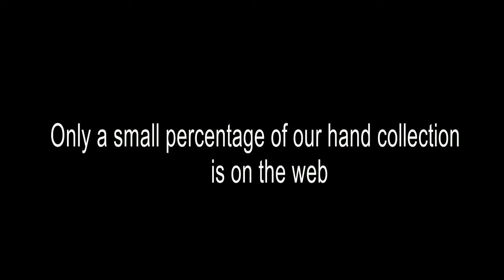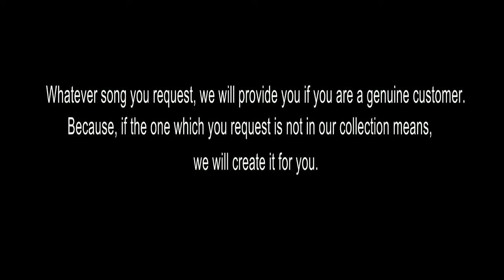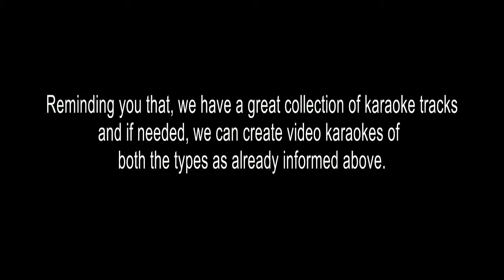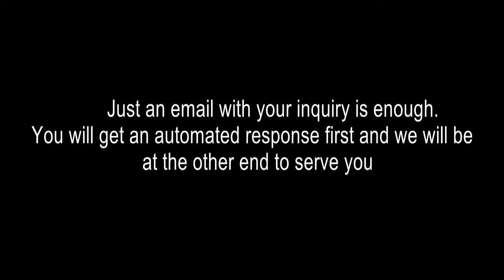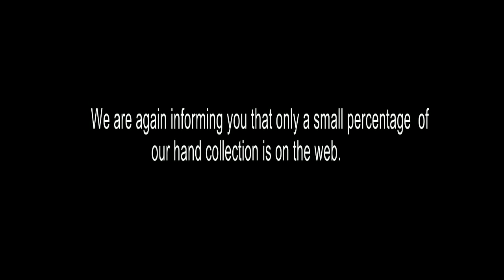SUGAM ORU GEESHMAMIRANGIYA KARAOKE RAKTHAM